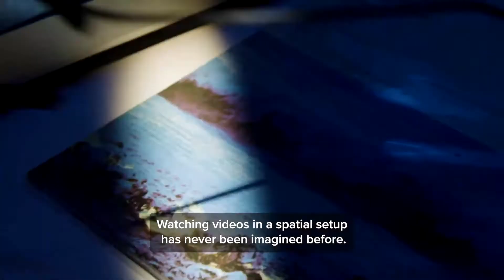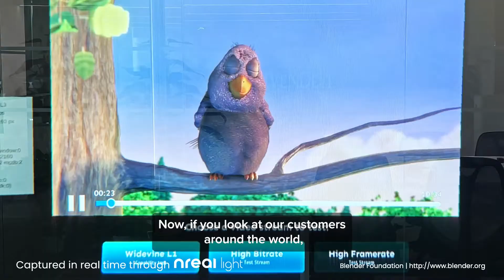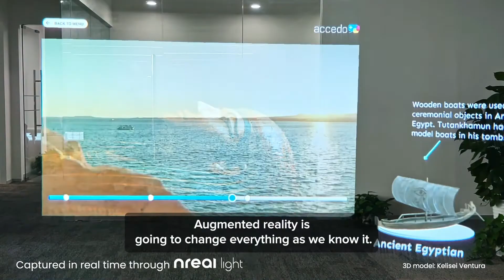Accedo Nreal Partnership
This new XR phase for video companies, will require the industry to redefine the viewing experience. Accedo has recently partnered with the Augmented Reality (AR) glasses brand Nreal, to deliver XR innovation for video consumers.